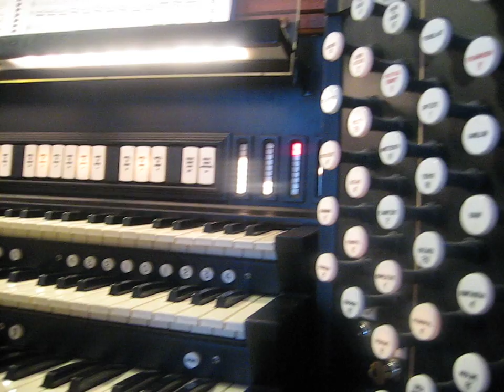I'm selling this organ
Organ concert Rodgers model 990.
3 keyboards, Memories, tranportador
Pedal 2 and a half octaves
Light in lectern, keyboards and pedal
I live in Mexico city
$110000 mexican money